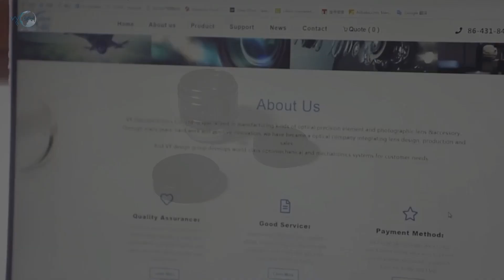Tamron Lens 17HF VY 20240307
Manual lirs CCTV Lens Tamron Lens 17HF